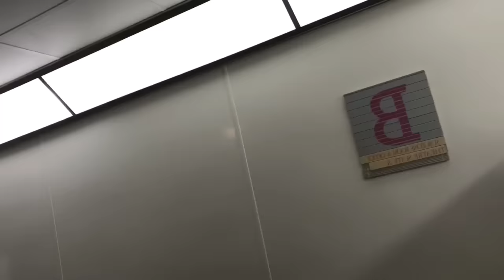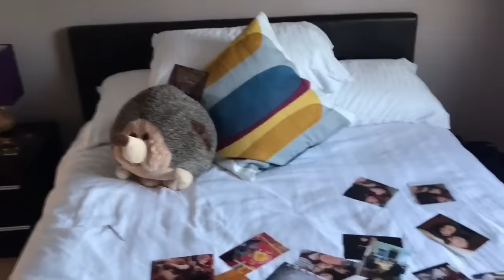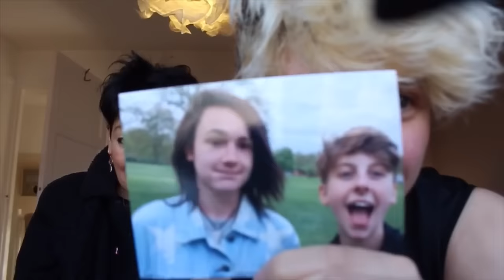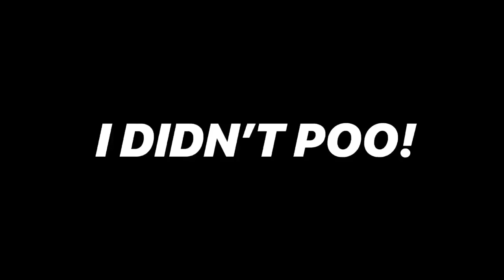TOP SURGERY VLOG PART 1- SURGERY AND RECOVERY| NOAHFINNCE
HEY GUYS! THANKS SO MUCH FOR THE SUPPORT! CAN’T WAIT TO SHOW YOU GUYS MY RESULTS!
DAY OF SURGERY- 00:56
BEFORE SURGERY- 02:33
COMING OUT OF SURGERY- 03:55
RECOVERY- 13:57